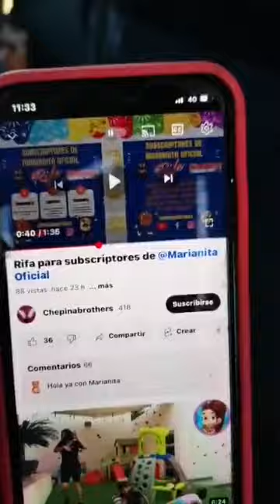Rumbo a Chapala... conocí a este bombón @raquel 😍😍